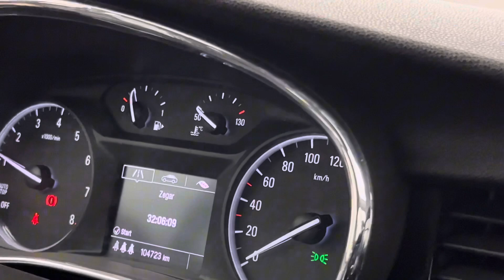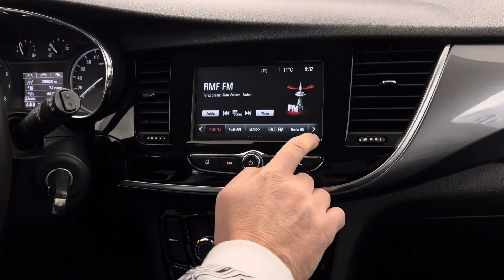OPEL MOKKA I X 1.4 TURBO ECOTEC 140KM 2017’ Enjoy Manual 🔥59 800 PLN🔥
OPEL MOKKA I X 1.4 TURBO ECOTEC 140KM 103KW, skrzynia biegów manualna 6 stopniowa,Wersja wyposażenie: EnjoyRok produkcji: 2017
Dane techniczne:Pojemność skokowa – 1364 cm³Typ silnika – benzynowyMoc silnika – 140 KM (103 kW) przy 4900 obr/minMaksymalny moment obrotowy – 200 Nm przy 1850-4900 obr/minLiczba cylindrów – 4Układ cylindrów – rzędowyŚrednie spalanie (cykl mieszany) – 6,0 l/100km